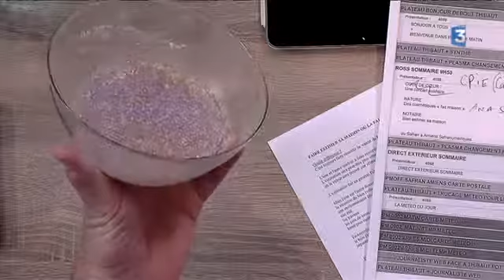Des produits cosmétiques faits maison avec le CPIE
Ana-Sofia Scellier et Adeline Douay du CPIE Vallée de Somme nous livrent leurs astuces pour élaborer vous-mêmes vos propres produits cosmétiques.
Du baume à lèvres : avec des pépites de cire d'abeille, de l'huile de noix de coco et quelques gouttes de vitamine E
Un gommage pour le corps : avec du sucre du canne, du sucre vanillé, du sucre blanc, de la noix de coco rappée, et de l'huile de noix de coco.